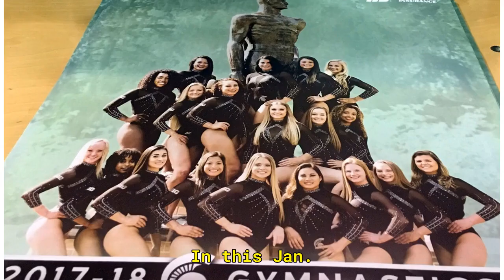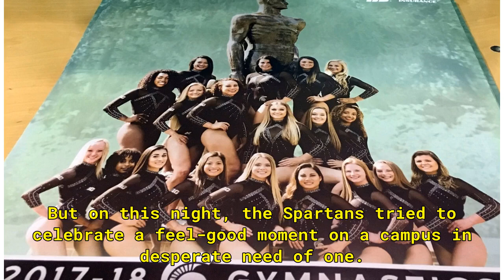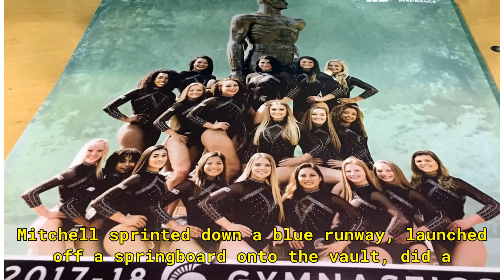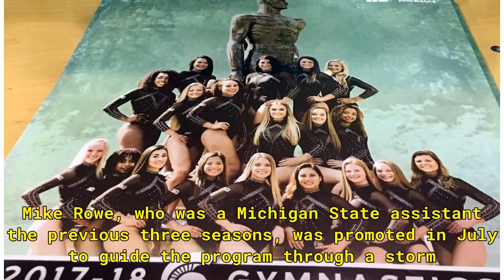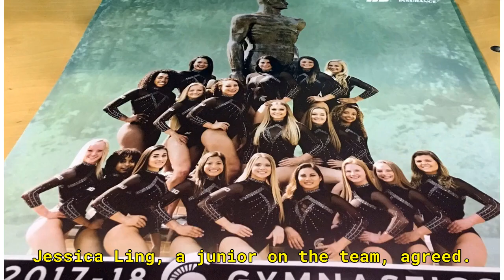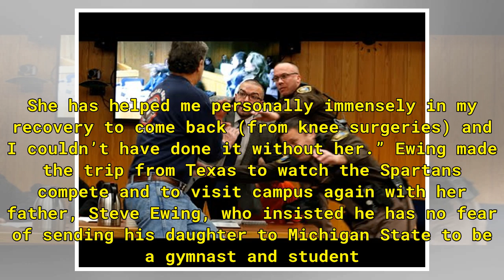Michigan State gymnastics team tries to move on from Nassar